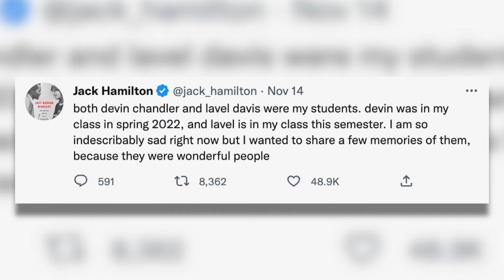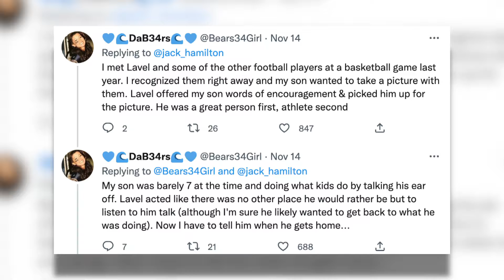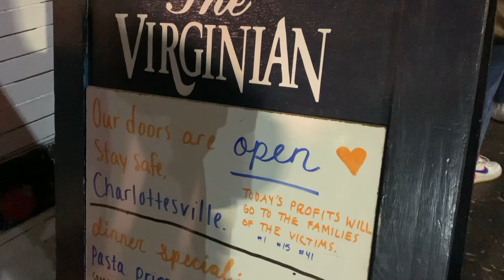U.VA remembers fallen football players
A memorial service for the three University of Virginia football players killed  Sunday will take place tomorrow at 3:30 p.m. Breeze TV News Director Zoe Mowery reports from Charlottesville on how the U.Va. community is honoring the victims and coping with the tragedy.